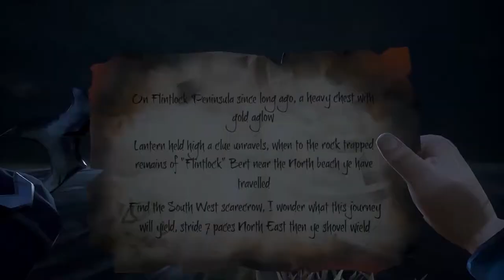Sea of Thieves Part 26